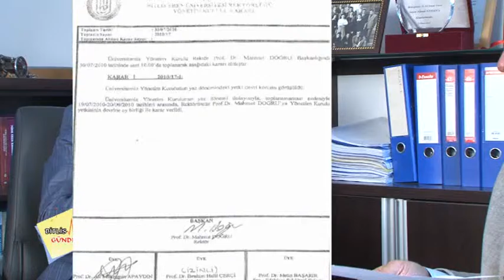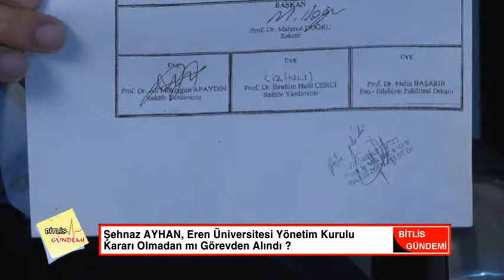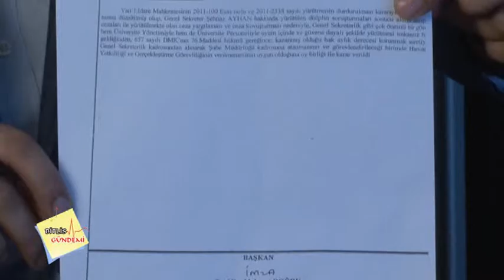bitlis tv Bitlis Gündemi Van